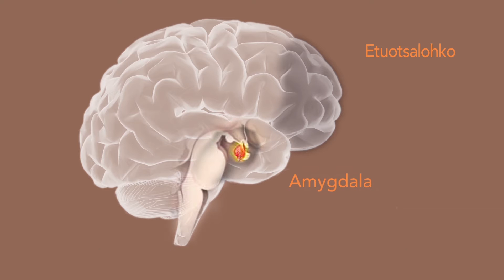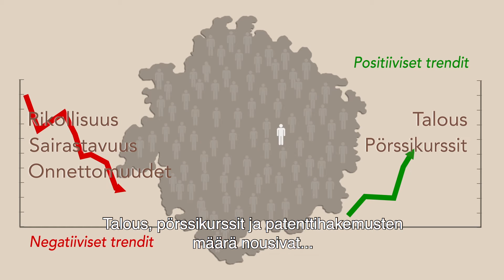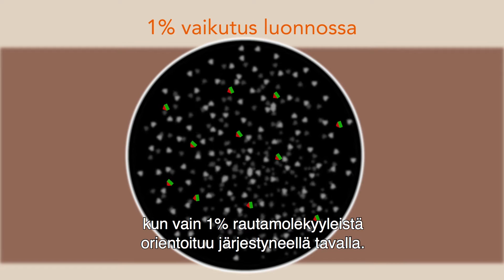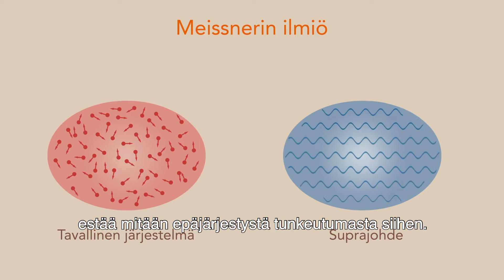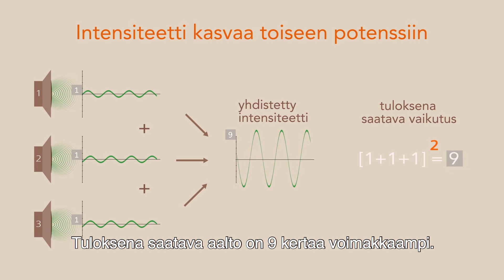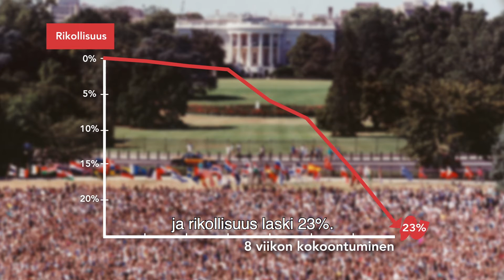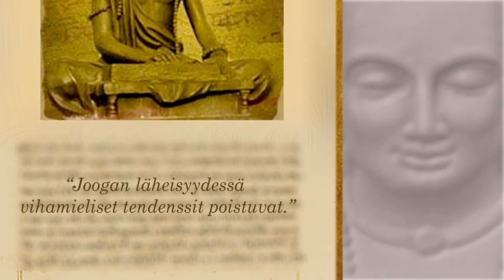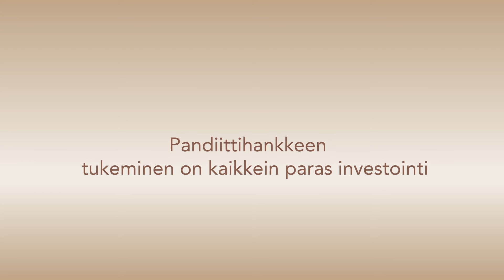Global Peace Initiative Intro Video - Finnish